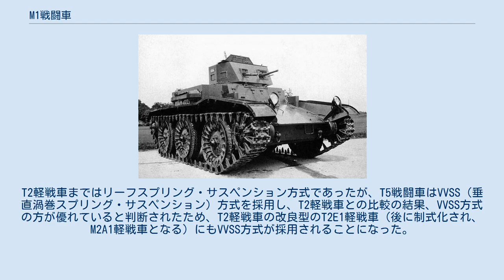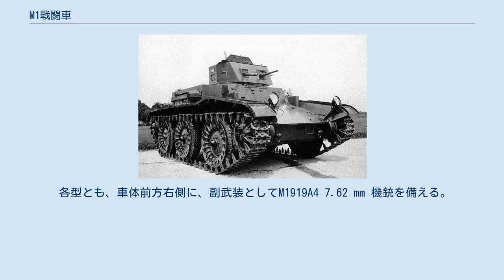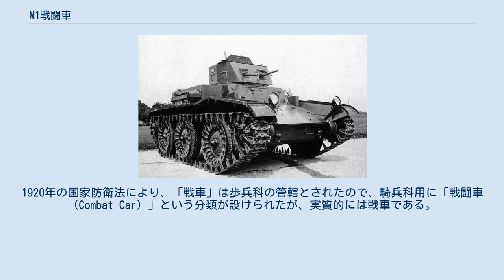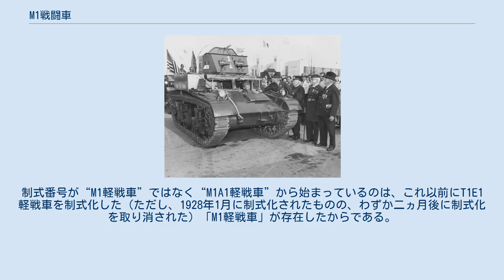M1戦闘車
M1戦闘車（M1せんとうしゃ、M1 Combat Car）とは、アメリカ陸軍の軽戦車である。
改良型にM2戦闘車がある。
 1940年に分類名称の変更によりM1A1/M1A2軽戦車となる。
 M1戦闘車は、アメリカ陸軍の早急な機械化を望んだダグラス・マッカーサーの要求により、アメリカ陸軍の騎兵科用戦車として、イリノイ州のロック・アイランド造兵廠にて1933年に開発が開始され、1934年に最初の試作車であるT5戦闘車が、1936年に直接の原型となるT5E2戦闘車が完成した。
 T5戦闘車は、歩兵科用戦車として1933年に開発されたT2軽戦車と同じく、T1E4軽戦車を母体とする発展型である。
これは財政的に歩兵科と騎兵科で全く異なる車輌を新規に開発することができなかったためである。
T2およびT5は以下のような開発経緯を辿った。
 T1E4、T1E6、T2の各軽戦車は、イギリスのヴィッカース 6トン戦車の設計の影響を受けていた（よってその子孫であるM1/M2戦闘車やM2/M3/M5軽戦車も同様に影響を受けている）。
T2軽戦車まではリーフスプリング・サスペンション方式であったが、T5戦闘車はVVSS（垂直渦巻スプリング・サスペンション）方式を採用し、T2軽戦車との比較の結果、VVSS方式の方が優れていると判断されたため、T2軽戦車の改良型のT2E1軽戦車（後に制式化され、M2A1軽戦車となる）にもVVSS方式が採用されることになった。
 T5戦闘車の履帯は、T2軽戦車と同じくラバー・ブロック式のものを装着していた。
 M1戦闘車は、主任務とされた追跡や追撃、偵察のために、武装や装甲よりも軽量さと速度が重視された設計となっている。
アメリカの戦闘車における速度重視の設計はクリスティー式快速戦車の影響を受けたものであった。
 各型とも、車体前方右側に、副武装としてM1919A4 7.62 mm 機銃を備える。
車体前面左側に操縦手、車体前面右側に副操縦手兼機銃手が位置する。
車体と砲塔の装甲は溶接技術が未熟であったためにリベット留めであった。
砲塔は人力旋回方式であった。
 エンジンは、練習機に使われていた、コンチネンタル社製 R-670-3、-3C、-5、もしくはW-670-7、-8、からいずれかの空冷星型7気筒4サイクルガソリンエンジンを採用、もしくはギバーソン社製 T-1020 空冷星型9気筒ディーゼルエンジンを採用した。
 1939年に開催されたニューヨーク万国博覧会の会場に展示されたM1戦闘車。
画面右側の最前列に並んでいるのは、南北戦争に従軍した退役軍人たちである。
 M1は1937年から軍に導入され、1943年まで使用された。
1920年の国家防衛法により、「戦車」は歩兵科の管轄とされたので、騎兵科用に「戦闘車（Combat Car）」という分類が設けられたが、実質的には戦車である。
 1940年6月に機甲科が創設され、7月10日に機甲師団が創設され、陸軍の（実質的な意味での）戦車はこの組織が一元的に運用することになり、歩兵科用「戦車」と騎兵科用「戦闘車」の区分が無くなり、8月22日に軽戦車に分類変更された。
分類変更時に、M1戦闘車とM1A1戦闘車はM1A1軽戦車に、M2戦闘車はM1A2軽戦車に改称された。
制式番号が“M1軽戦車”ではなく“M1A1軽戦車”から始まっているのは、これ以前にT1E1軽戦車を制式化した（ただし、1928年1月に制式化されたものの、わずか二ヵ月後に制式化を取り消された）「M1軽戦車」が存在したからである。
 T7戦闘車